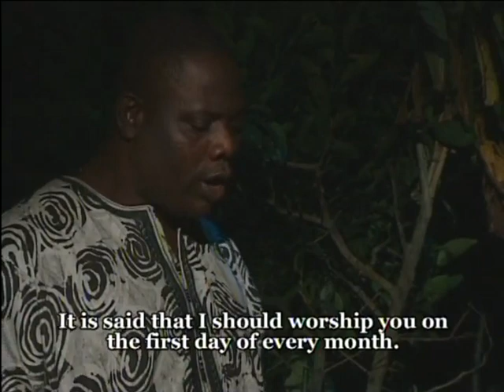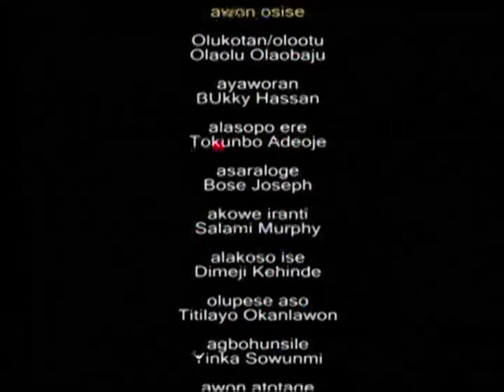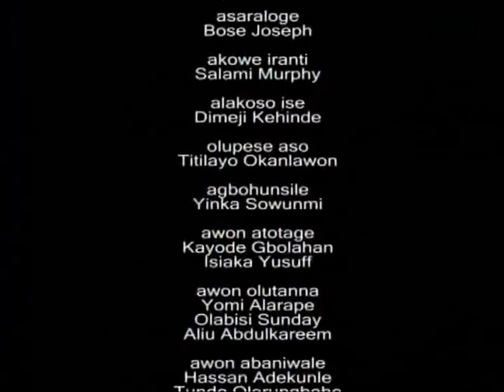AYELABOLA - YORUBA NOLLYWOOD MOVIE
Ayelabola is a spiritualist and in other for him to succeed, he worshiped an oracle that gave him authority and power and along the line, his charm begins to work against the people and this brought the wrath of the witches upon him. Will he find mercy in their hands?

Starring: Yinka Quadri, Lanre Hassan, Funsho Adeolu, Ade Ajiboye

Producer: Laolu Olaobaju

Director: Laolu olaobaju & Ade Ajiboye